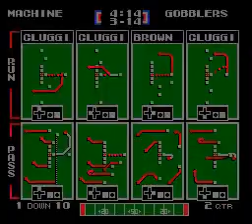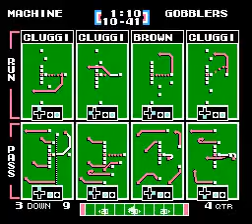RED vs GOB Week 7